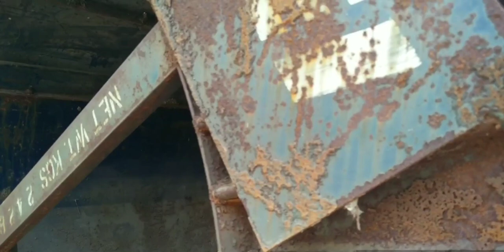Best for photoshoot location2 lokhandwala back road//F.T.F Rapper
Guys ye video me hum ne photoshoot ka location bataya hai ye lokhandwala back road me hai or best location hai aap ek baar dekh sakte ho hume tho bohat pasand aaya aap bhi dekh lo ek baar
OR
Label:F.T.F Rapper